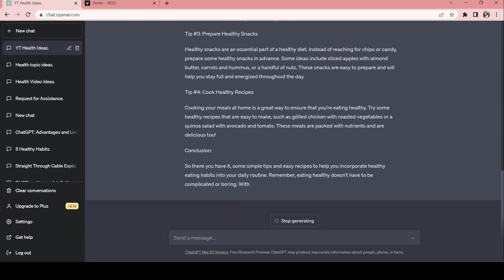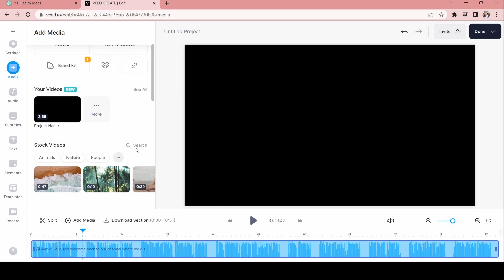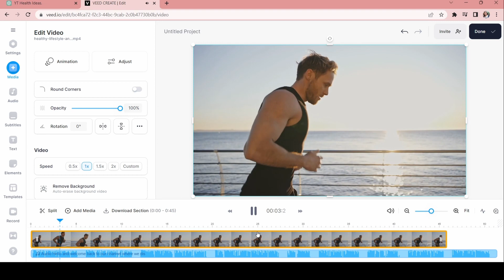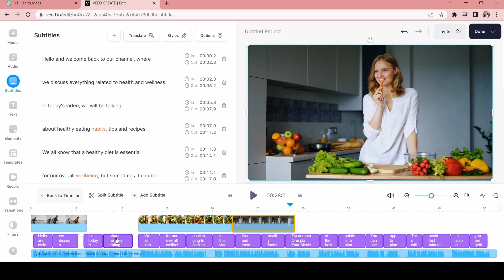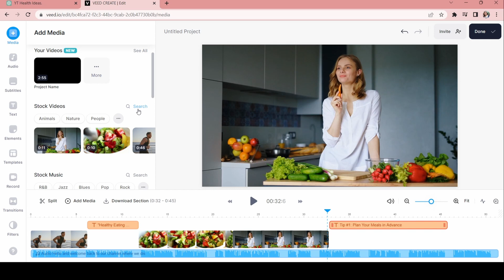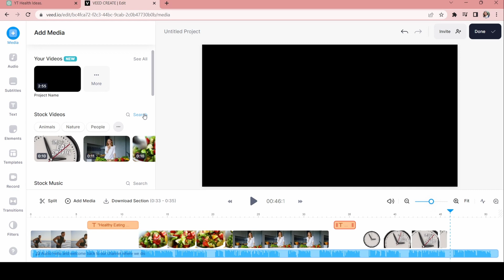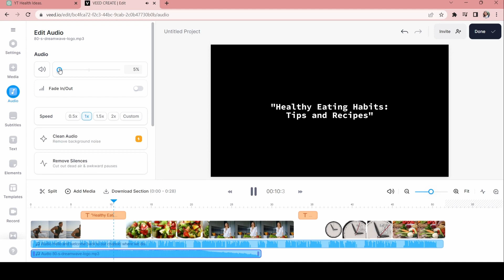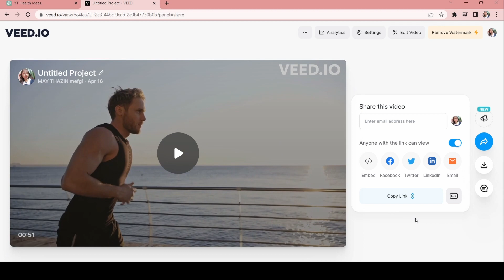AI ကိုသုံးပြီး မိနှစ်ပိုင်းအတွင်း Youtube video ပြုလုပ်နည်း။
ဒီvideo မှာ Thazin က AI ကိုသုံးပြီး လွယ်ကူစွာ Youtube video ပြုလုပ်နည်းကိုပြောပြပေးသွားမှာပါ။
AI tools I used in the video:
-ChatGpt
-VEED.IO

✅ChatGpt accountဖွင့်နည်း

✅ဘယ်programming language ကိုစနော့လာသင့်လည်း။